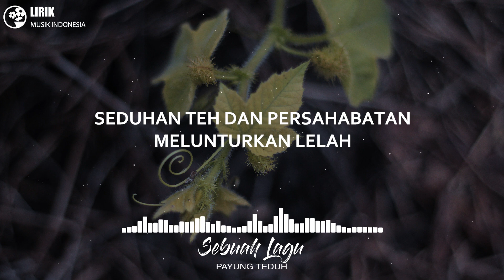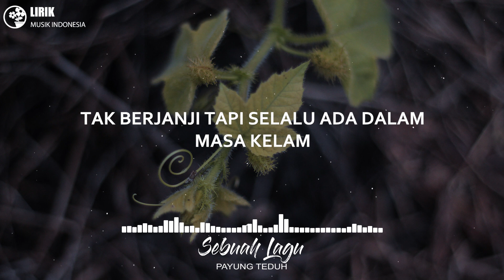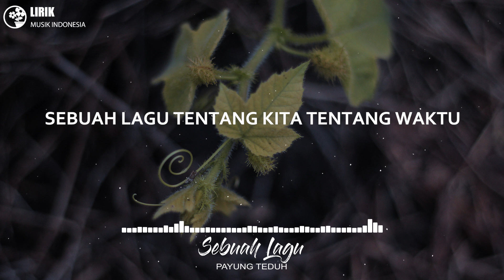Payung Teduh - Sebuah Lagu (Lirik Video) OST. Ralph Breaks The Internet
Ini adalah Unofficial Lyric Video oleh Lirik Musik Indonesia

Foto dalam video
Milik : @sandiblisses (instagram)
Lokasi : Banyuwangi - Jawa Timur